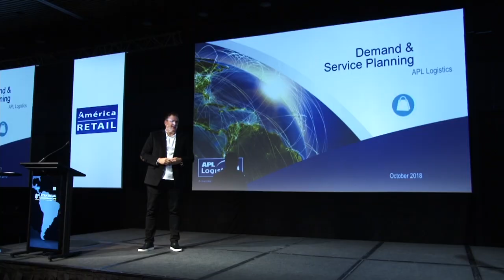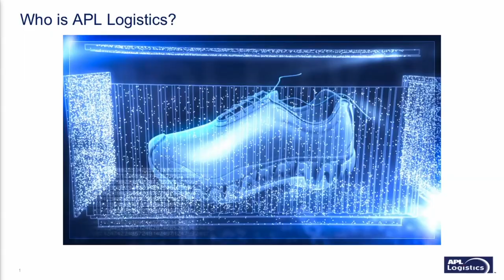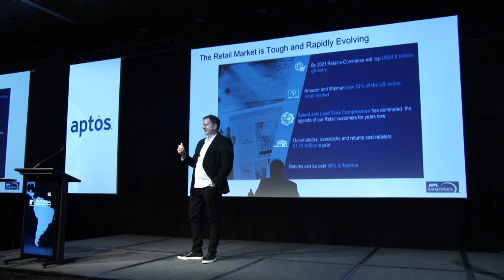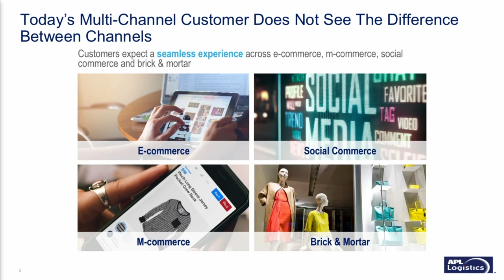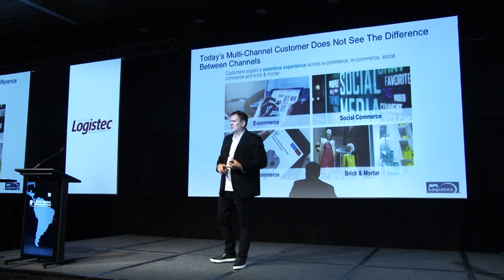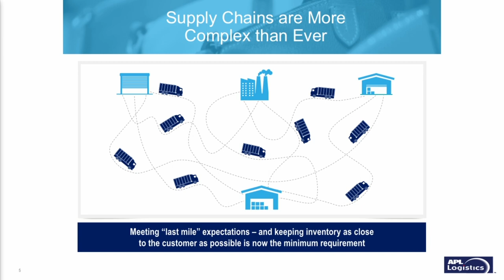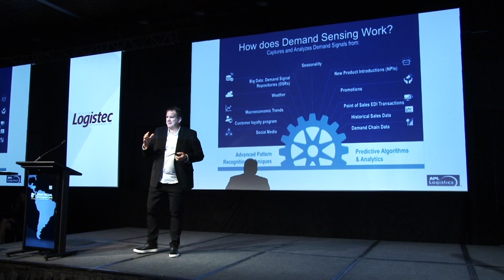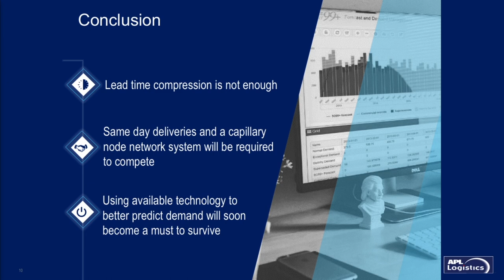Alexander Mac Lennan, Head Retail Vertical Latin America, APL Logistics.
Alexander Mac Lennan en Latam Retail Congresshop 2018.